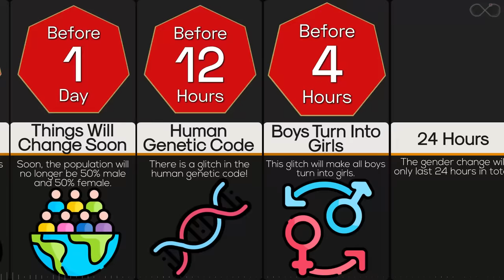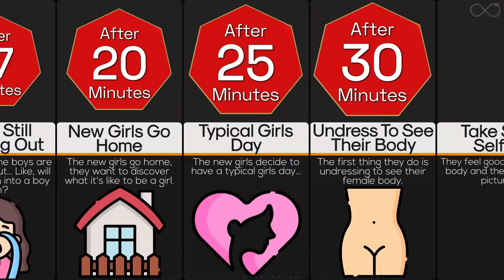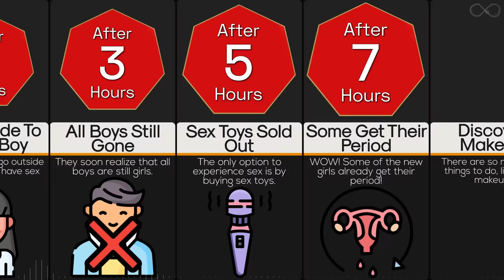Timeline: What If All Boys Turned Into Girls For A Day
The ratio between the number of males and females in a society is referred to as the gender ratio. This ratio is not stable but instead shaped by biological, social, technological, cultural, and economic forces. There should be a nearly equal number of males and females in a society to be healthy. But what if this ratio changed drastically? What if all males became females for a day? Here is what happens in such a scenario.